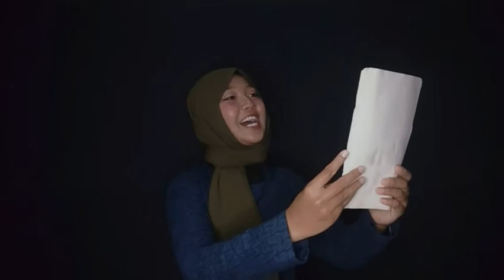EKA RETNO DIANA PUTRI | LOMBA BACA PUISI HTR 2021